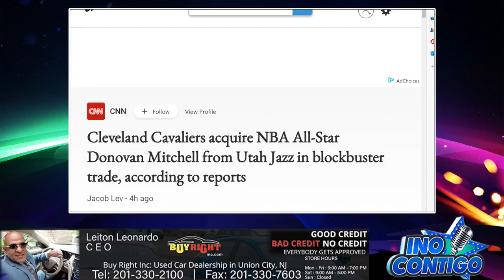Ino 9/5/22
📍NYC
📰 Noticias Serias con Adler Muñoz
🚨Breaking News
⚽Deportes
📱Technologia